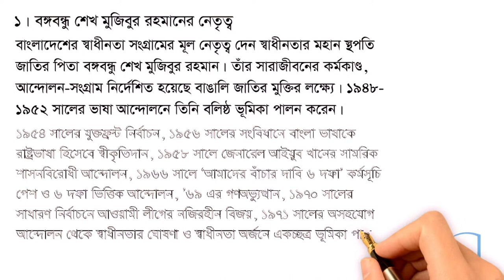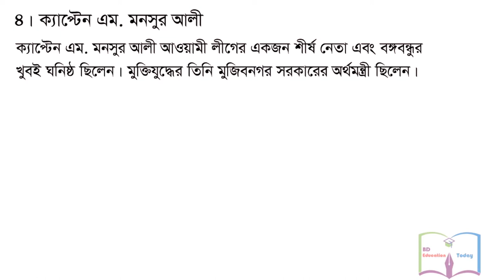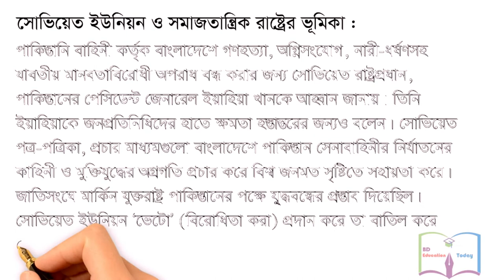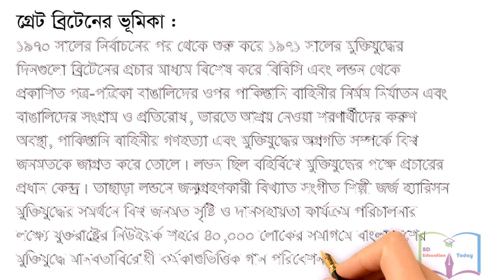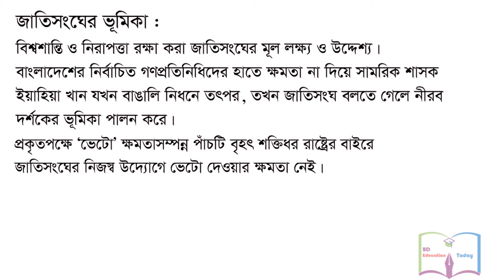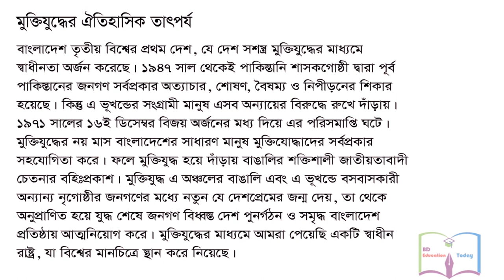Class 9-10 BGS Chapter 2 Lesson 2.1 নবম-দশম শ্রেণির বাংলাদেশ ও বিশ্বপরিচয় || স্বাধীন বাংলাদেশ - 3